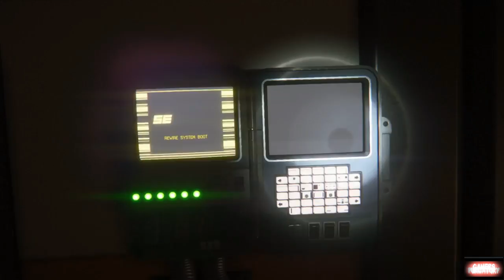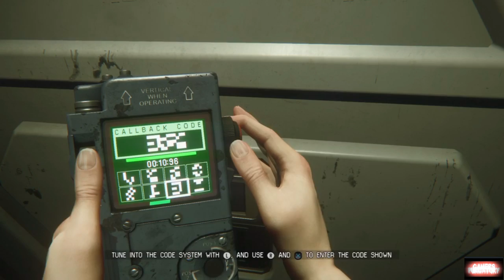FNF Alien Isolation with Dreadmare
Alien Isolation